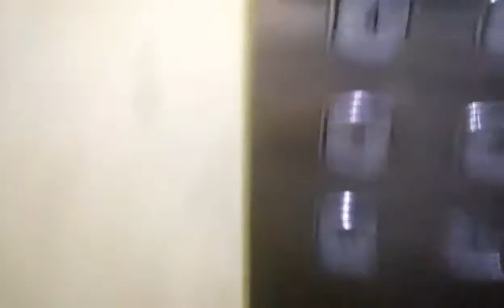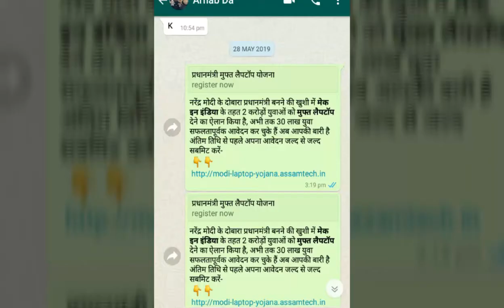SAWDHAN INDIA || THIS THINGS CAN HAPPEN TO YOU || SCHEAME FOOLING US || APKE SATH BHI HO SAKTA HAI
Hello everyone in this video u will see how sum PEOPLE FOOLING US by sum government schemes .at the same time shown how how to ignore this kind of things .Like share this video to all citizens of INDIA even to the government as well so that they should also know whts happening on their behalf ...

Shot gun Mic for phone

Shot gun Mic for dslr cameras

Joby gorilla tripod for dslr

Big tripod

Dslr camera

Extra memory card